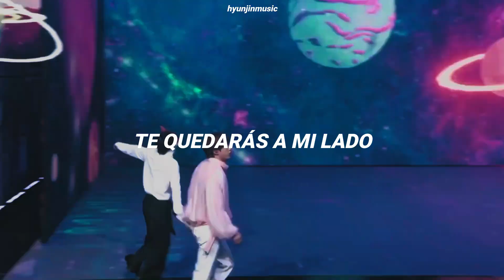JIN - MOON (SUB ESPAÑOL) [Live Concert]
🌸OPEN ME🌸
🐹: Yo soy la luna y la tierra es ARMY. Traté de poner todo mi amor por ARMY en esta canción.
🌈CREDITOS🌈
✨ Comprenmé un café (Me ayudarían mucho 🥺)
✨ SIGANME EN TIKTOK COMO @hyunjinmusic✨